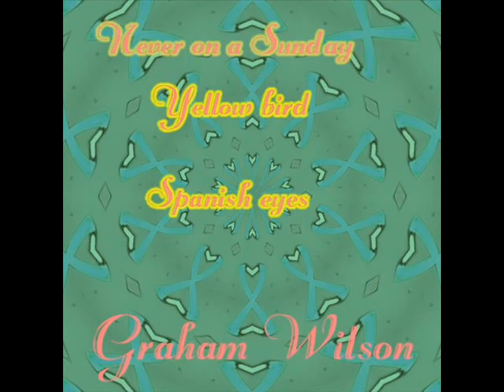Latin Medley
Never on a Sunday, Yellow bird & Spanish eyes are the titles of these tunes.